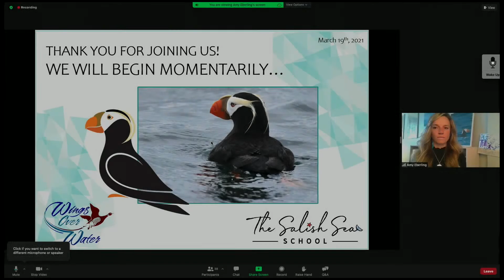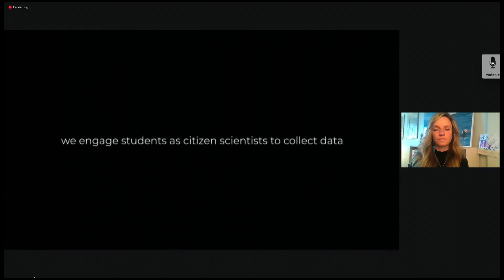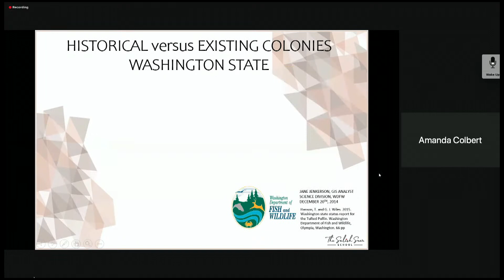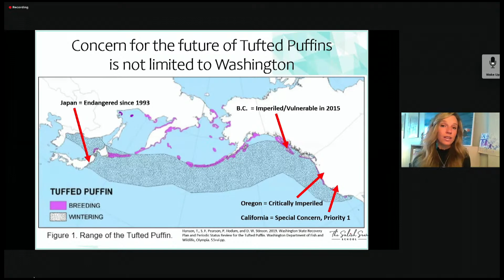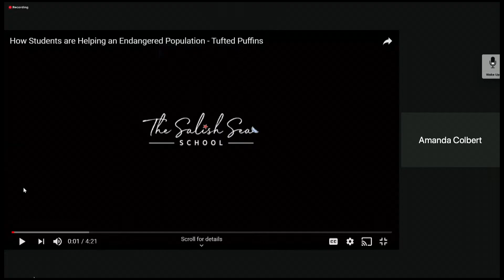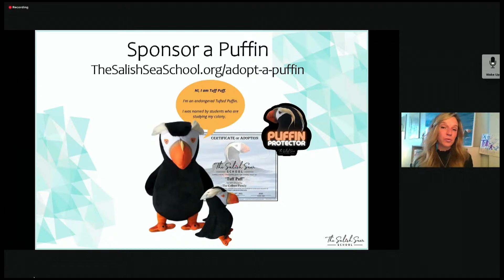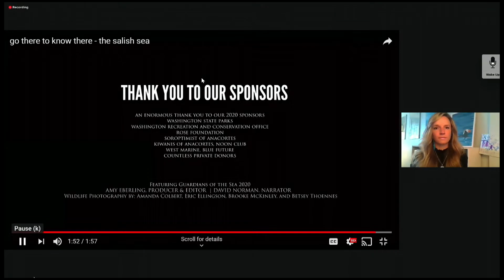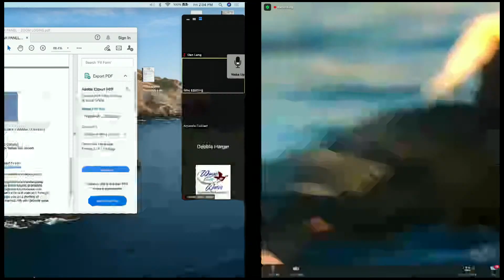The State of Tufted Puffins in Washington State, by Salish Sea School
Wings Over Water-
Northwest (Virtual) Birding Festival 2021

Friday, March 19: 1:00-2:15PM
Live Webinar with Amy Eberling & Amanda Colbert

The Salish Sea School is on a pursuit to help save Washington State's endangered Tufted puffin population. This presentation will take you on a journey of discovery sharing what they have seen and what their students have learned through research, collecting data, and promoting stewardship to increase public awareness about these birds and why we should care!

All sessions will begin on time, or slightly after the designated start time. Please note -- Each viewing experience is subject to individuals internet speed and/ or data they may be streaming from. (A hardwired connection to your router is always optimum if possible).

(if links to do not appear, copy the URL and paste into your browser)

All video content from Wings Over Water Northwest Birding Festival (except the keynote address) will be available after the day's sessions on both of the above channels provided. They will also be released the following week on the Wings Over Water YouTube Channel and website.

A presentation by Wings Over Water Northwest, is a 501c3 non-profit, tax-exempt, all volunteer organization dedicated to promoting conservation, education, ecotourism, and stewardship of the birds and their habitat in the Pacific Northwest.

BOARD AND FESTIVAL PLANNING COMMITTEE 2021
Debbie Harger, President, Jim Jorgensen, Vice-president, Heidi Holmes, Treasurer, Cathy White, Secretary Carroll Solomon, Chuck Kinzer, Paul Woodcock and Wayne Diaz

Credits and Thanks:
Videography, Digital Editing and Production:

Bird photographs provided by: aekadtke, through Veronika Andrews, through Eric Ellingson, Chuck Kinzer, Joe Meche mlmclaren, through Margot Savell TheOtherKev, through Dr. Georg Wietschorke from Pixabay Bird walk guides and contributers: Joe Meche Debbie Harger Pam Borso Mike Price Paul Woodcock Wayne Diaz Phil Calise